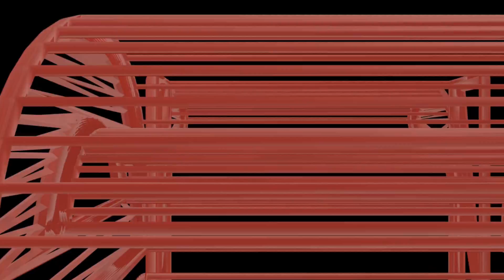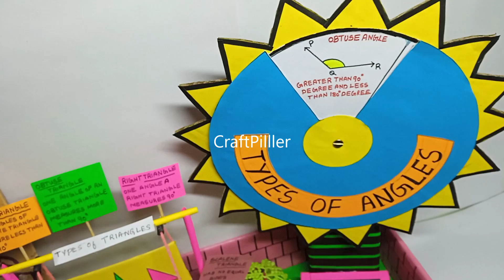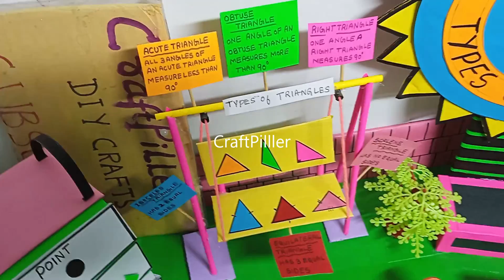geometric park working model explanation in english - maths exhibition project - diy | craftpiller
Materials Used :
Color Papers